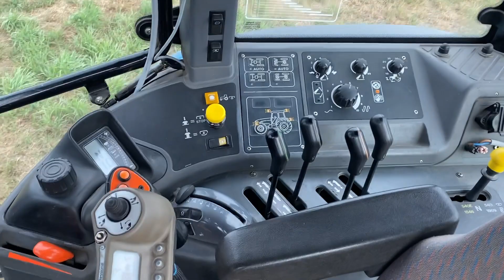Köp Traktor New Holland Tm150 med lastare på Klaravik